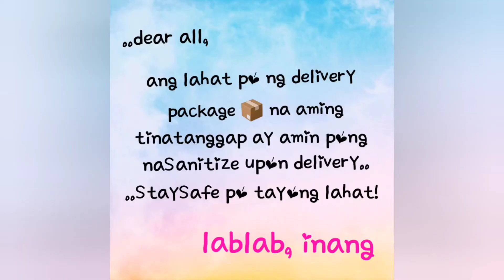..ansavehhhh ng UnPLASTICking??!! 🤭🤣😂😆 | lablab, inang 💕